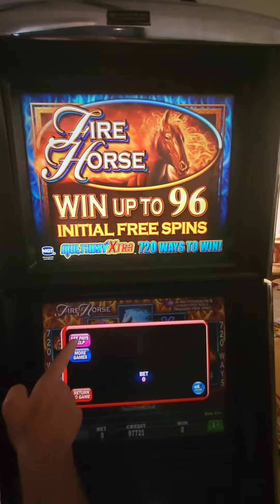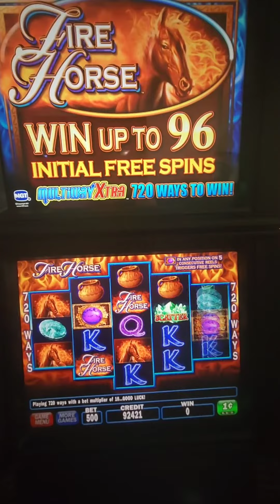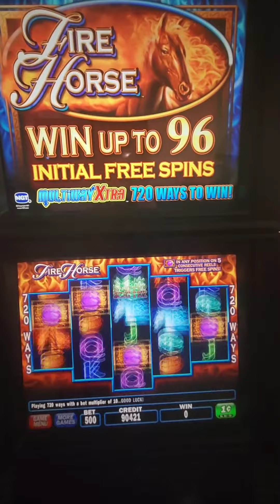IGT Fire Horse Video Slot Machine Game Play. web site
IGT Fire Horse Video Slot Machine Game Play. This video slot game is in an IGT AVP (Advance Video Platform) Trimline with a 19 inch LCD touchscreen monitor. This game can also go into a 3-D LCD touchscreen monitor.